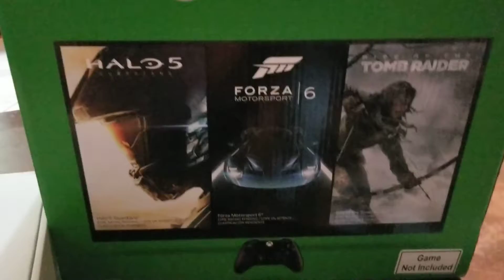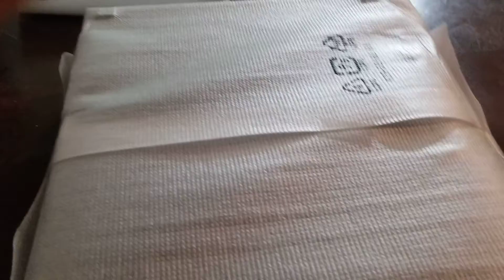Desempaquetado de el Xbox One